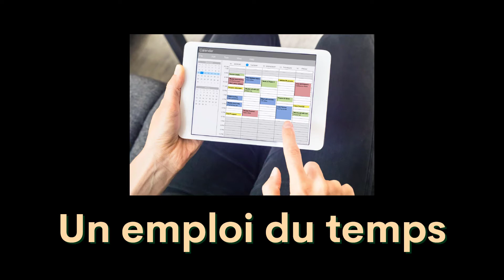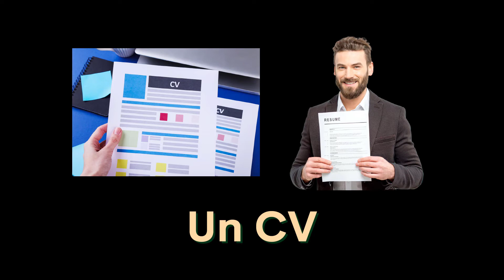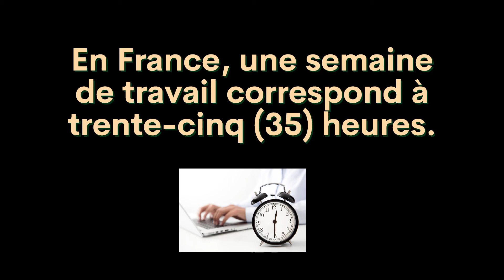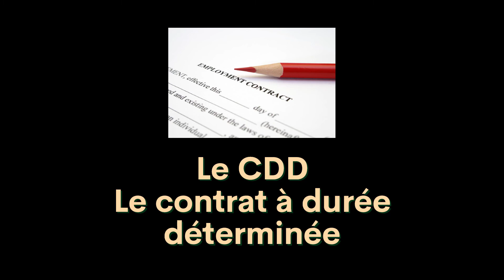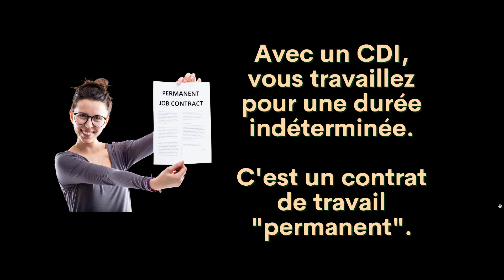Au travail | At work | French vocabulary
Let's learn some French vocabulary today : Le français au travail.
The most basic vocabulary at work in French.